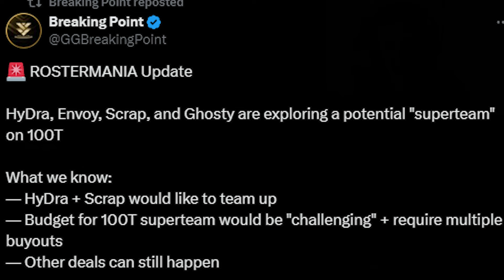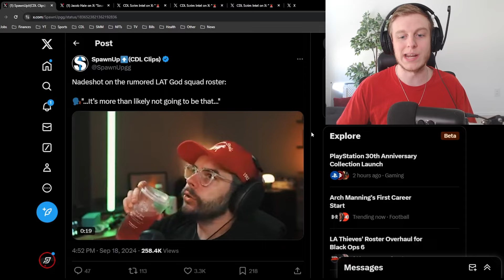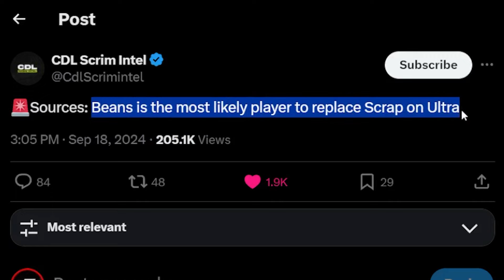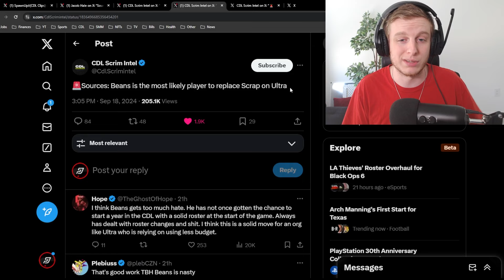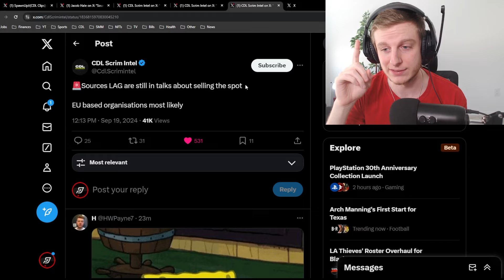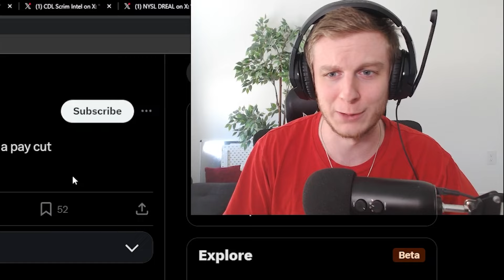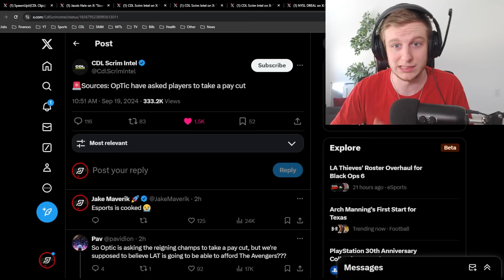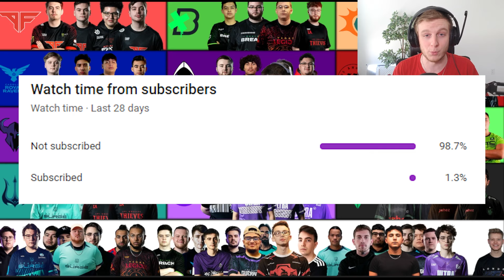HyDra & Scrap to GENTLE MATES!? | CDL Rostermania Updates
GENTLEMATES is rumored to be trying to join the CDL and sign HyDra/Scrap to their roster for black ops 6! LAG would be leaving the league (thank god) but GM would SABOTAGE the LA Thieves SUPERTEAM!

Life is short, do what makes you happy ☀️

This is the #1 place to chat about all things CDL ^

Sign up for Prize Picks w/ my code to bet on the CDL: PR-LBF18DO